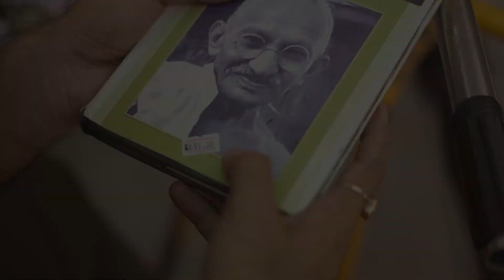सामाजिक सुरक्षा पेंशन स्कीम